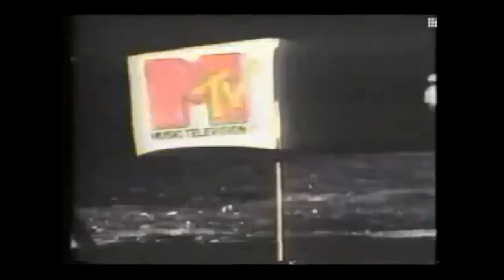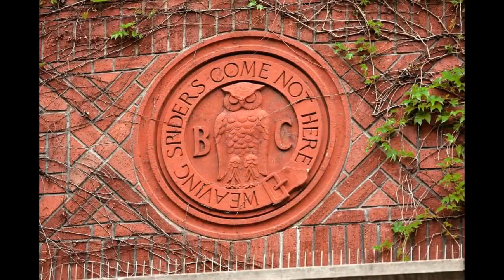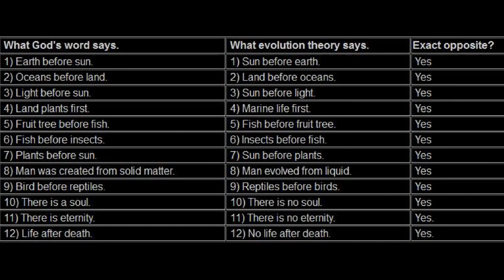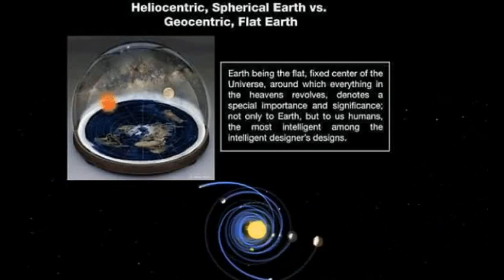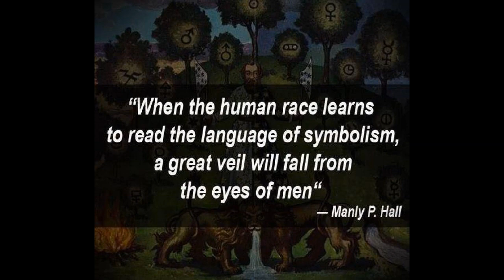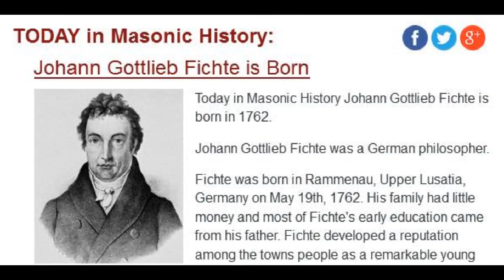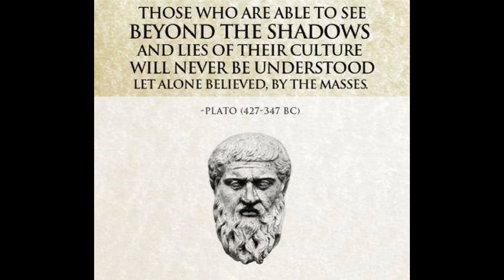MTV Masonic TV Deep Space Programming The Duality Deception The Flat Earth Awakening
Thanks everyone for the support! It's very much appreciated!